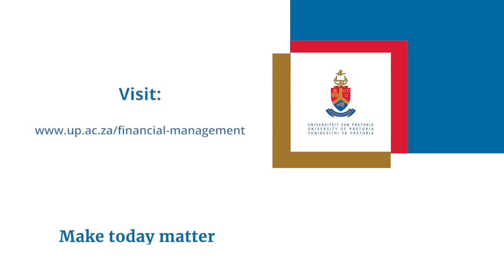Faculty of EMS: Investment Management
If you love numbers, analysing things and taking risks, then the BCom(Investment Management) degree at UP is equipped for you. In this video the Investment Management degree is portrayed to catch your attention as it a degree with endless possibilities.